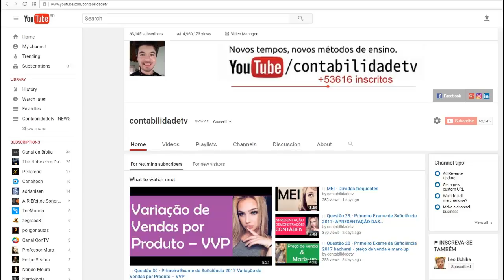🔴 COFINS – Entenda Como Funciona e Quem Está Isento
O QUE É O COFINS? COMO CALCULAR? QUEM ESTÁ ISENTO? regime cumulativo x regime NÃO CUMULATIVO saiba tudo isso e muito mais!